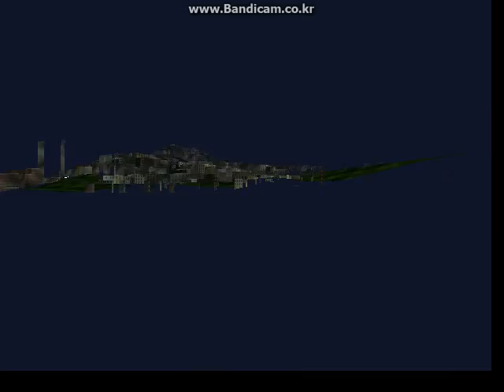미드타운 매드니스2 버스 대전 충진교통 107번 9184호 운행